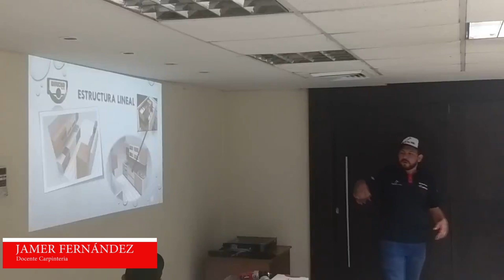Cocina en U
Explicaciones de los elementos a tener en cuenta a la hora de diseñar cocinas en U.